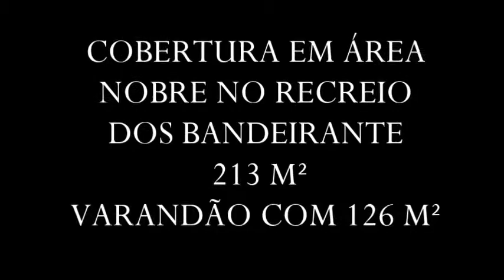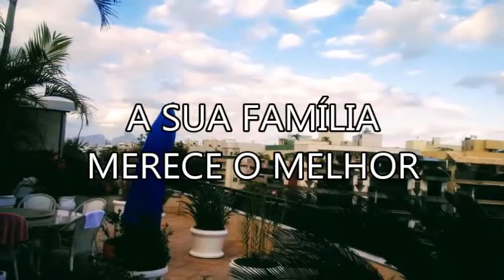Cobertura - Recreio dos Bandeirantes - Rua Genaro de Carvalho- Bleba B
Exclusividade!!! Excelente cobertura no Recreio dos Bandeirantes, esquina com Benvindo de Novaes, fácil acesso de saída do bairro, composto de dois quartos, depêndencia completa revertida para escritório, boa cozinha com passa prato. sala de tv e sala de estar integrada a varadão de 126 m² com projeto aprovado para hidromassagem, área gourmet e uma vista espetacular e indevassável. Baixo valor de condomínio com infraestrutura no térreo salão de festas, área gourmet, churrasqueira e sauna com ducha, venha fazer uma visita e se impressione.
Valor de condomínio: R$ 1.000,00
Valor de IPTU: R$4.686,00
Valor do Imóvel: R$ 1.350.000,00